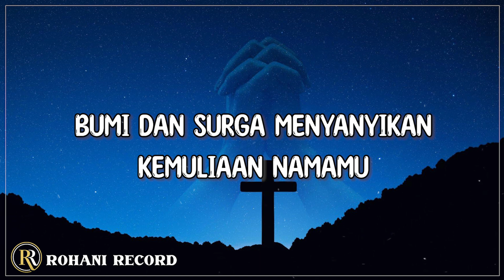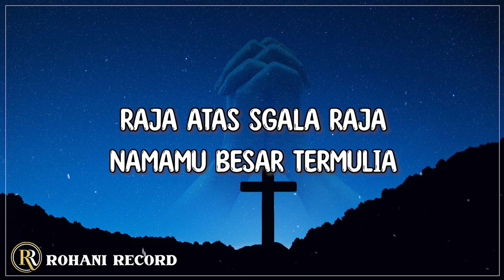NDC Worship - Layak Dipuji Disembah ( Lirik ) Lagu Rohani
[🎶Lirik "Layak Dipuji Disembah" NDC Worship ]
Alam semesta
Melukiskan kebesaran
Tuhan Bumi dan Surga
Menyanyikan kemuliaan namaMu

Hosana.. hosana..

Layak dipuji disembah
Kaulah yang bertahta
Dulu skarang dan slamanya
Raja atas sgala raja
NamaMu besar termulia